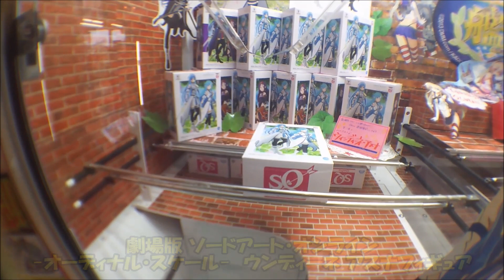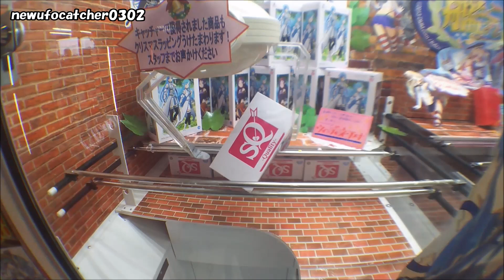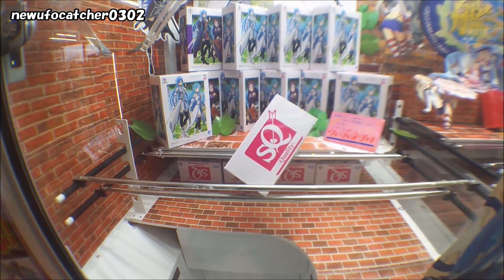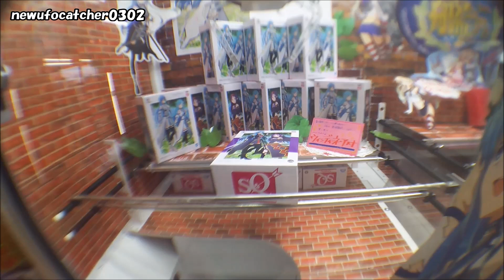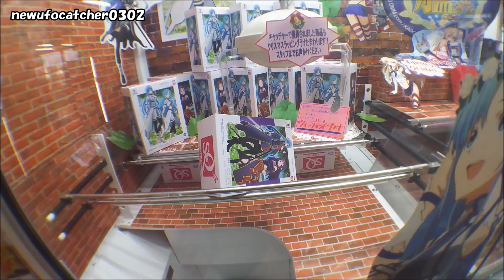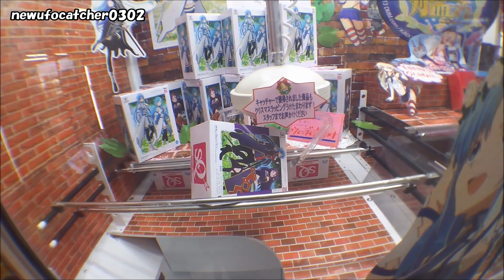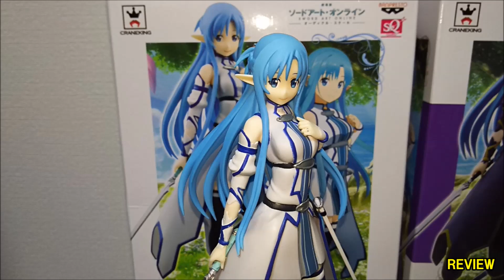UFOキャッチャー～絶望からの希望（SAOアスナフィギュア）【後編】～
あんまし絶望感がない・・・。
縦ハメしたいんですが、なかなかそこまで持ってくるのが難しい感じでした。
クレナ2だと突いたりできるので割と楽なんですがね。

【詳細（details）】
発売日：2016/12/08
撮影日：2016/12/10
・劇場版 ソードアート・オンライン -オーディナル・スケール-
ウンディーネ アスナフィギュア（バンプレスト）